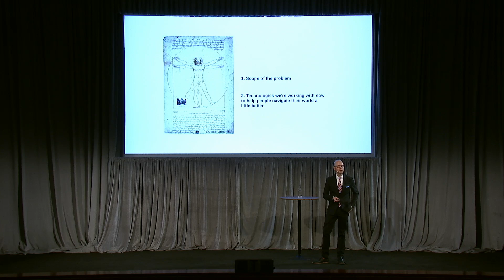President Folt Inauguration Thank You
USC's 12th president, Dr. Carol L. Folt, thanks everyone involved in the celebration of her inauguration.